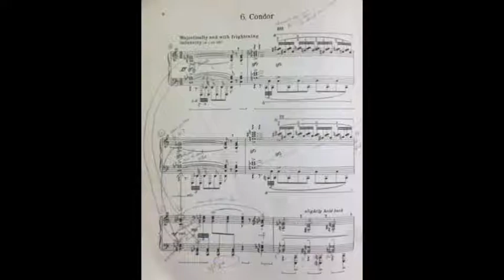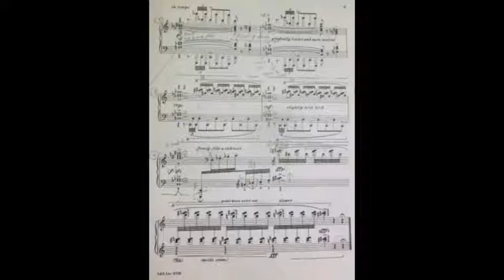Seymour Bernstein: The Condor. (No 6 from Birds Book 2) Birgit Matzerath, piano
From Seymour Bernstein's comment: "This huge, majestic, violent bird (mostly found in the mountains of California) is the largest in the vulture family, with an incredible wingspan often over nine feet long!"